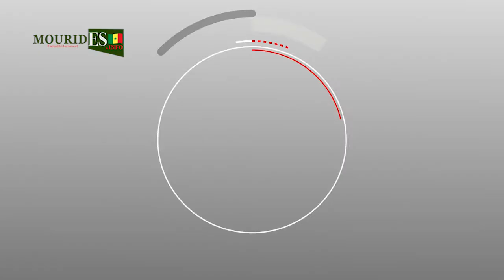MANQUE DE CIVISME DES AUTORITES DE LA COMMUNE APRES L'EFFONDREMENT D'UN BATIMENT A DAROU KHOUDOSS